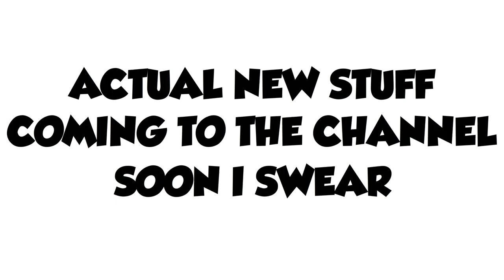Wrecking Ball [NO ACTUAL SUBSTANCE]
Why are they selling sandwich makers I just wanna buy a sandwich
Music: To the Right and To the Left - Mario Party 10

help me